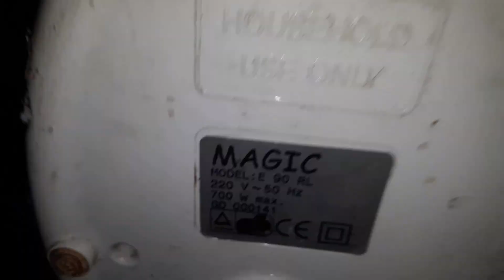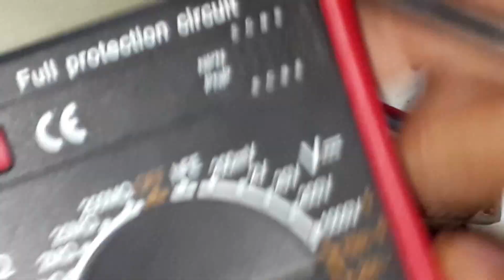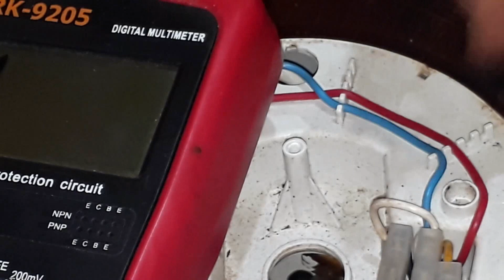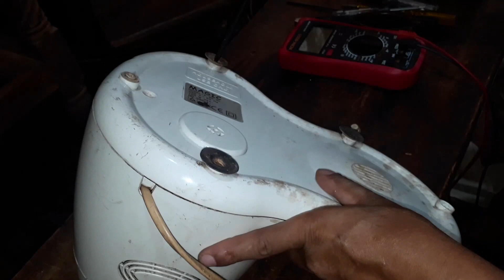How to repair a not working blender? (sinhala )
how to repair a blender machine  easy at home